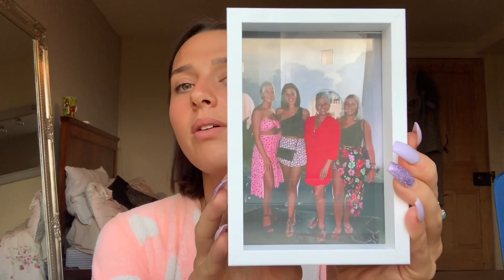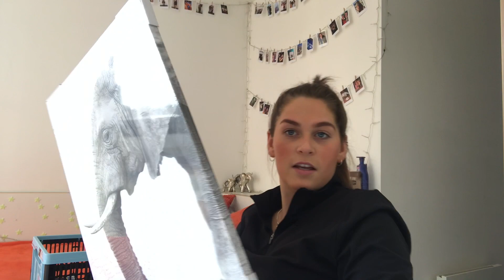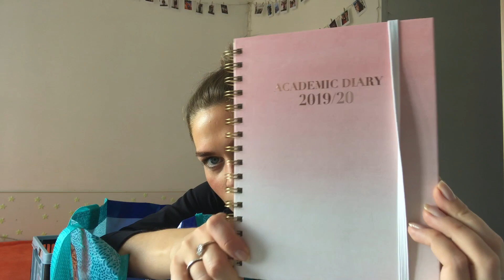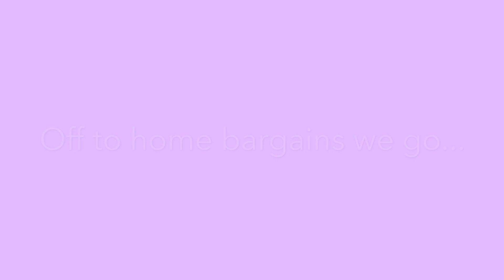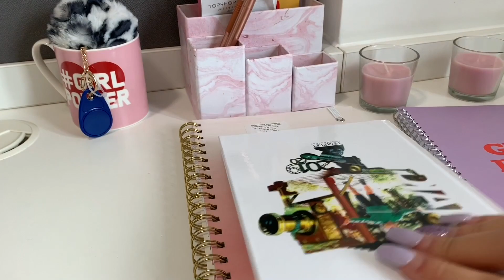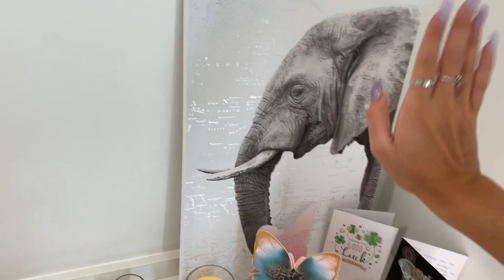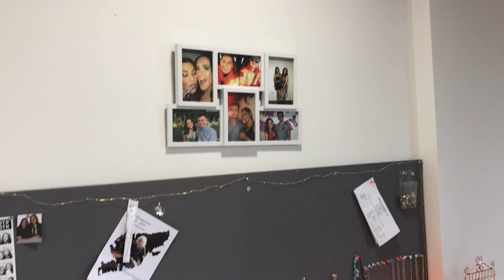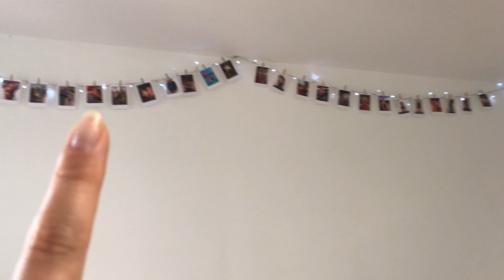Moving To Glasgow Together | VLOG AND ROOM TOUR | Lucy and Anna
hello everyone, welcome backkkk!

hope you enjoy this video, we have been looking forward to living together for years and we are sooooo happy it finally happened!

hope you enjoy, lots of love,
Lucy and Anna xxxx